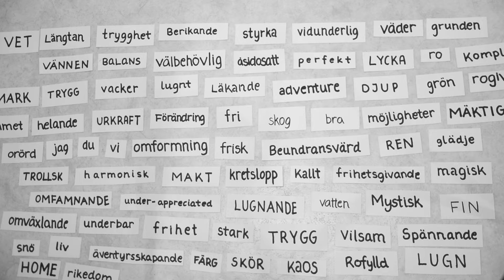Hur beskriver du naturen?